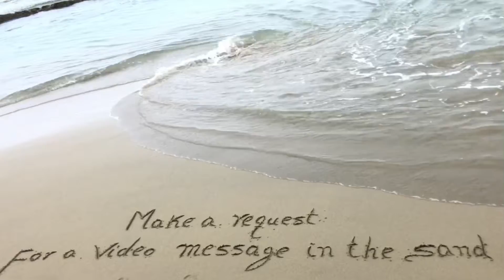Happy 31th Anniversary 😃🥂🍾👏🏿🌙🌊🏝🌞👣✍🏿🙌🏿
Make a request for an amazing video message in the sand to surprise a beach lover 🌊🌙🏝🌞👣✍🏿🙌🏿